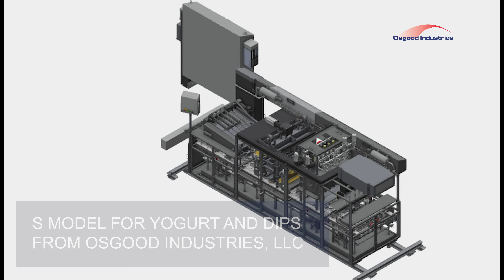Yogurt Dips Cup filler From Osgood Industries Built in USA and to 3A Compliance, Dip Cup filler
See howitsmade today usings a fillingmachine built in the USA with the foodsafety at the forefront and built to strict hygienicdesign standards. Machine runs Dips, Yogurt Dips, and Yogurt as well.
Osgood cup fillers are designed for the highest standard for cleanliness (3A, USDA, FDA), operator safety (ANSI), and efficiency (OEE).  Yogurt Dips Cup fillers from Osgood Industries

All Osgood Yogurt Dip Cup fillers are designed to be used all day every day, as well as to be easy to use, easy to operate, and easy to clean.

Osgood Industries fillers can be designed to fill a variety of products including Juice, Yogurt, Water, Hummus, Sauce, Honey, Ice-cream, Cereal, Oatmeal, cheese, milk, butter, Deli salads filling machine